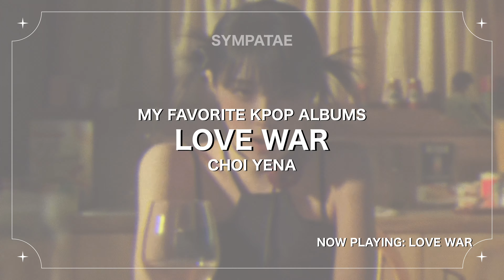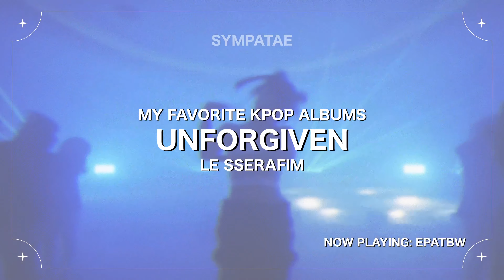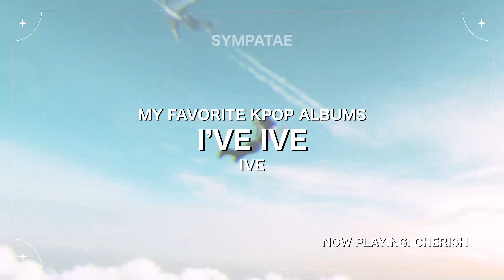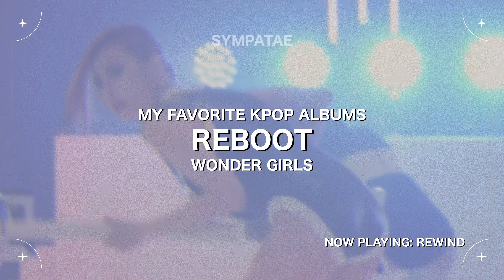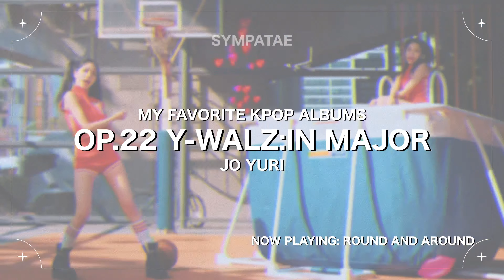my favorite kpop albums of ALL TIME | sympatae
want an intro like mine? i’m currently making them for customers on fiverr, check it out

◡̈ timestamps:
0:00 - intro
0:13 - todays video
0:17 - enhypen
1:08 - bts
2:09 - fromis_9
2:59 - wonder girls
4:08 - jo yuri
4:28 - outro

ʚɞ extra
𖦹 age: 17
𖦹 race: black
𖦹 pronouns: she/her
𖦹 edit: vllo premium

ʚɞ stan list
my stan list changes all the time, especially since the last time i did a “my stan list video”
𖦹 ult groups: TWICE, txt, stayc
    ・bias: tzuyu, beomgyu, sieun and seeun

𖦹 stan: enhypen, bts, p1harmony, itzy, red velvet, kep1er, blackpink, new jeans, lessrafim, aespa. fromis_9, ive, nmixx
   ・sunoo, taehyung, theo and jiung, lia and chaeryeong, seulgi, hikaru, jisoo, hanni, yunjin, winter, hayoung, rei and liz, jiwoo and lily

𖦹 casual listener: jo yuri, yena, blackswan, leehi, xg, ateez, oh my girl, iu, bibi, gwsn, triples, fifty fifty, chaeyeon, (g)i-dle, billlie

✿ hello everyone! i’m sympatae, i make random kpop vids!

☽ bye !!
૮ • ﻌ - ა